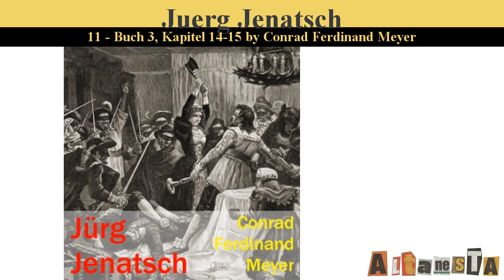Jürg Jenatsch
Written by:Conrad Ferdinand MEYER (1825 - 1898)
Jürg Jenatsch ist der Titel eines 1876 erschienenen historischen Romans von Conrad Ferdinand Meyer über den Bündner Pfarrer und Militärführer Georg Jenatsch. Der Roman spielt in der Zeit des Dreißigjährigen Krieges. Zu Beginn des Krieges streben die Spanier danach, Graubünden unter ihre Gewalt zu bringen um damit die strategisch wichtigen Bergpässe unter Kontrolle zu bekommen. Den Spaniern tritt der junge protestantische Pastor Jürg Jenatsch entgegen. Er ist Anführer der protestantischen Bündnern, die angetreten sind, ihre Heimat zu verteidigen. Sein Gegenspieler auf der katholischen Seite ist der Freiherr Pompejus Planta. Provisorische Zusammenfassung von Wikipedia